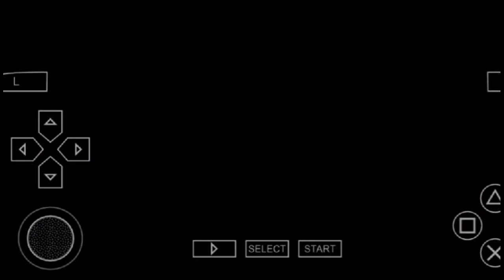(Bonus) The Statue Chamber - Prince of Persia Revelations Gameplay #9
In this video, I've uploaded one of the bonus levels of the game Prince of Persia Revelations. So make sure to watch the video till the end and enjoy the gameplay.

If you want to play the game too, then go to the below link and click on the Download button.

Thanks again for watching my video and stay home stay safe and let's help each other fight this nasty pandemic.